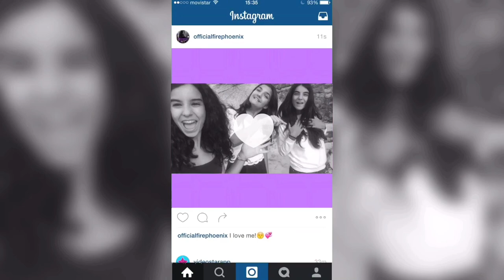Love Myself [MEET UP!] 👭👭💞 FRIENDS FRIDAY👏🏼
Fan video of "Love Myself - Hailee Steinfield"

Heeey bæ bees☺️🐝💕

Their channels are going to be full of amazing spanish talking videos very soon😊❤️

I'm writing this at 1am oh well😅
I'm very sick and can't sleep because
I have slept 5 hours in the afternoon😁

So my sister (Irati) & I have met our
internet friend Maria for the 6th time now!😍
We have so much together😂👌🏾

We filmed this in the beginning of September
and I've been editing it every single week
from then😌 I hate some parts ans love others☺️

As you may know I've been a guest host😱😍
It was amazing😊✨ I hope you enjoyed my posts!

A lot of people have asked me:
"How can I be a guest host?"
Well, VS chooses some channels quite
often to become guest hosts, they send
these channels an email or youtube message

✨FAQ✨

16, my birthday is on the 19th July🌞

I live in the north of Spain☔️

-Do you have a twin sister?
No, I'm older than Irati even though
she's much taller than me😂

1496😱😱😱

can we get
👍🏽100 likes ⬅️ 😉💖
💬40 comments
⭐️132 followers on Insider

by the next video?😊

bc of the guest host omg!😱😍

VS 5.0 IS OUT😍🙋🏽

apple doesn't let me buy the power packs😱😥

ew😓